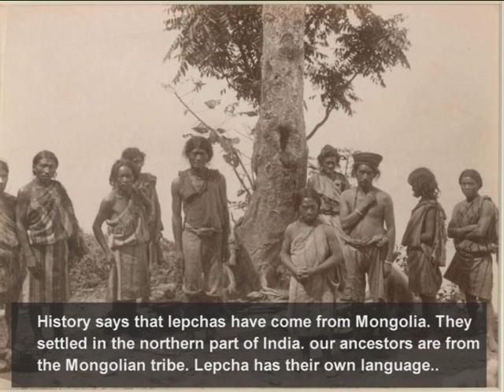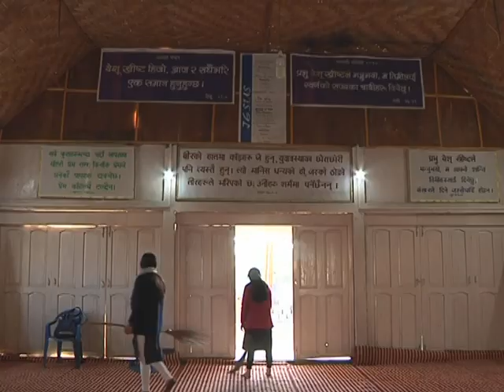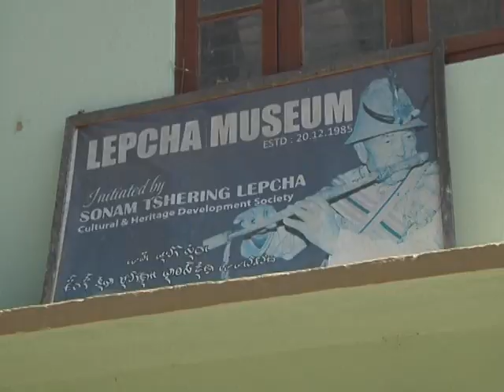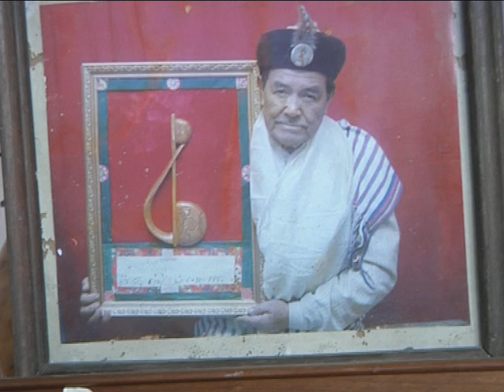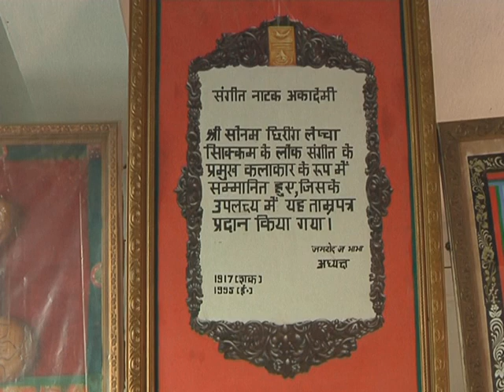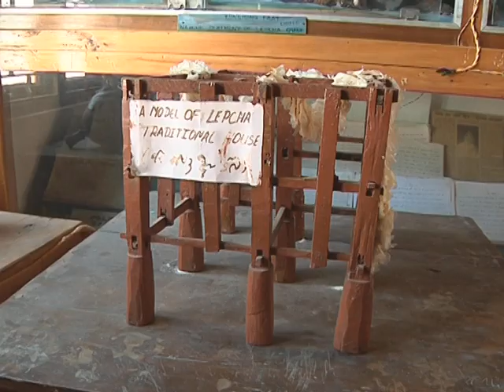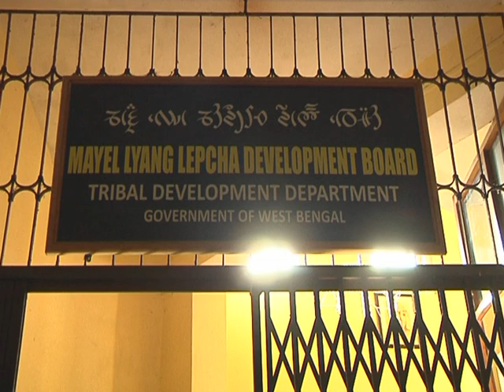What is happening to the Lepcha Culture? | Lepcha Tribe | Aachuley - Documentary | Gokul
This documentary is about how the culture of the Lepcha Tribe is slowly deteriorating from the people’s minds. The documentary is based on the people living in and around Kalimpong city and Pabong village located in West Bengal... The documentary also contains various music and songs of the Lepcha and Tamang tribe.